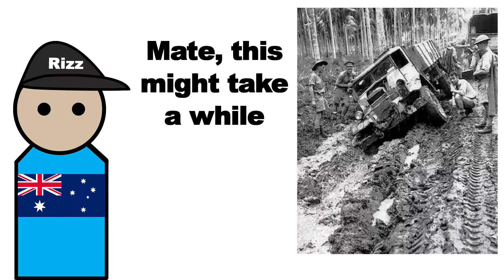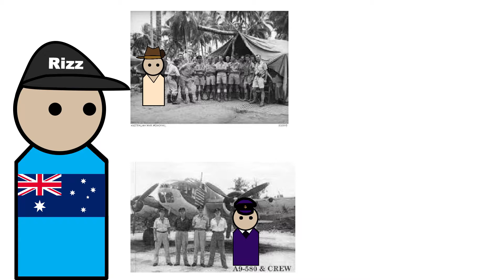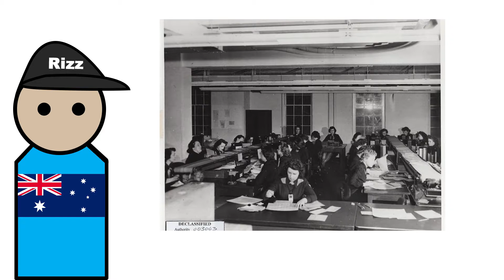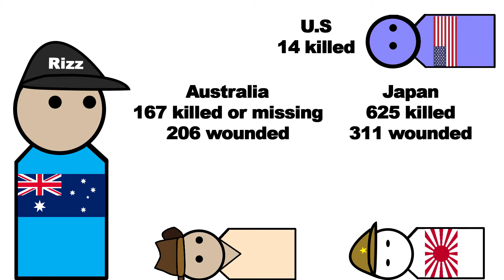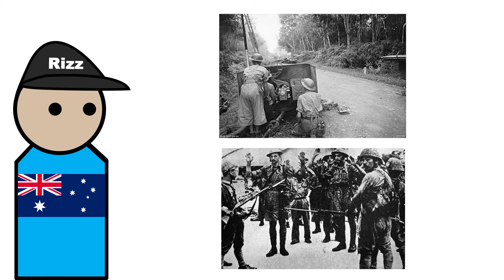Battle of Milne Bay: Fighting to save Australia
The first major victory for the allies in the pacific theatre

Hey you click show more
Next video will be about the AC 1 - Sentinel  Tank.
Well. Aside for one special video for Australia day